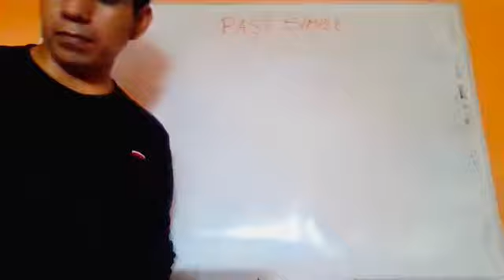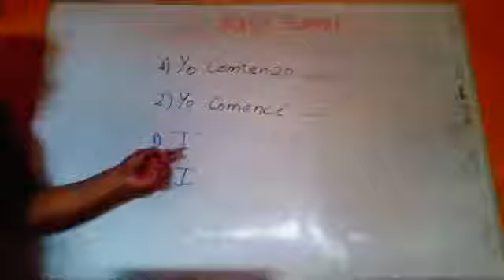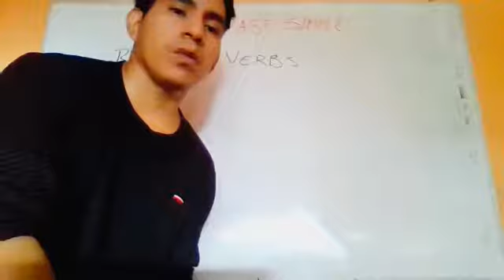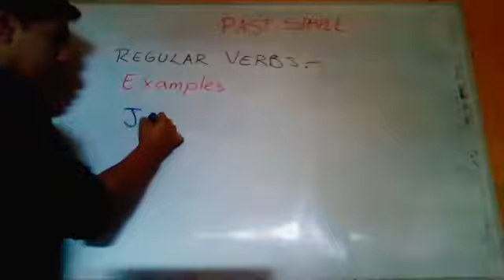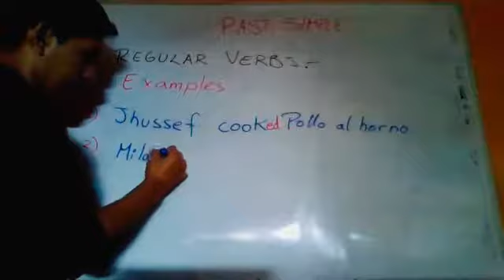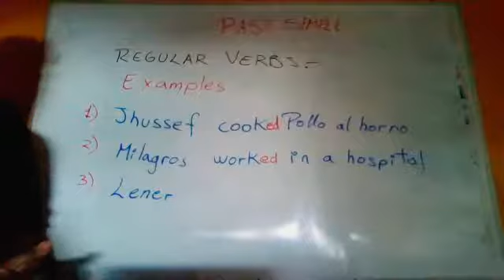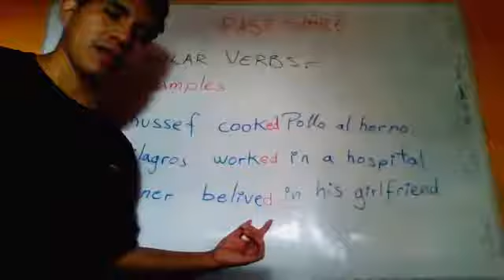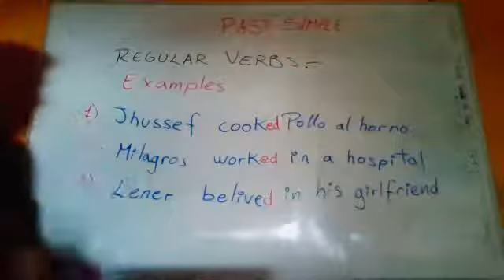3°Sec sem2 de junio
3°Sec sem2 de junio